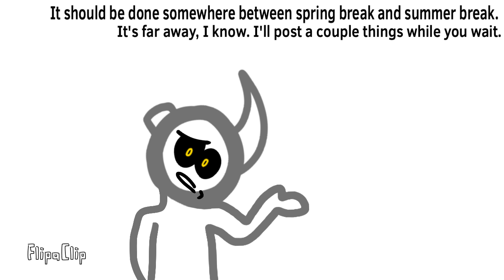UPDATE VIDEO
This was difficult. I'm sure some will be disappointed, but I did what I could.